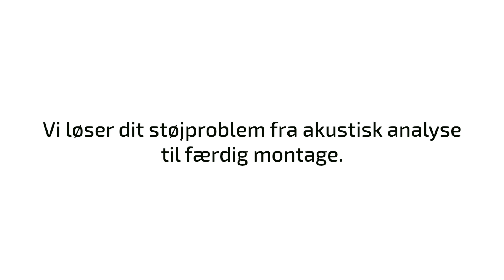Kube - form, farver og roligere leg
Her kan du se, hvordan vi har lavet akustikløsning hos Kube.

I atriumet er der hvide Alpha Direct på den ene side og indfarvet grøn Alpha Direct, som væggen, på den anden side.

Derudover er der anvendt Alpha Robust mange steder, da det er en akustikløsning, der tåler slag. Og da KUBE er et sted, hvor der opfordret til leg - skal akustikløsningen også kunne leve op til det.

I gangarealer er der ligeledes opsat Robust på væggen og Alpha Direct i grå i loftet.

Vil du have et gratis tilbud at løse dit støjproblem - kan du ringe til os på 70261412